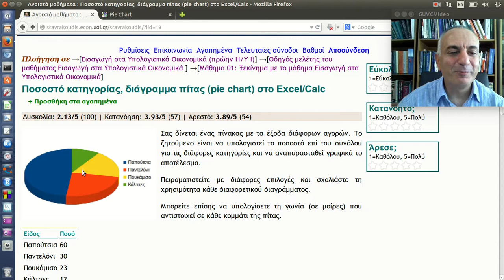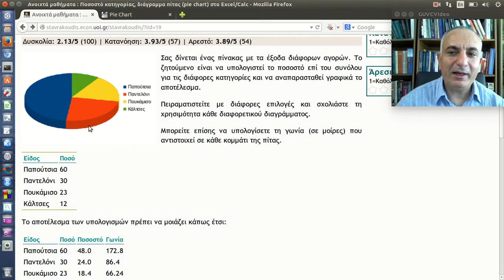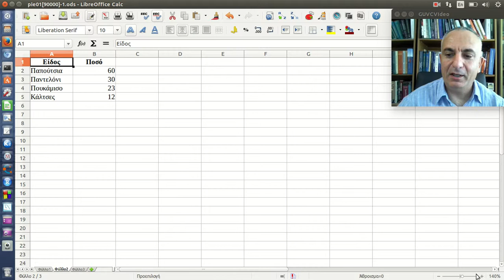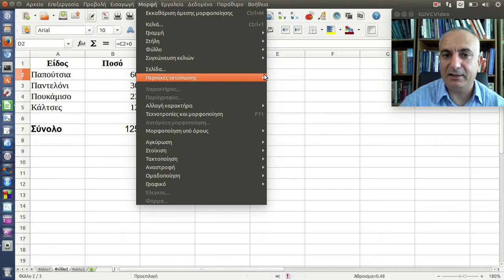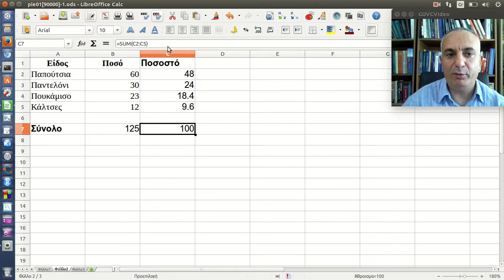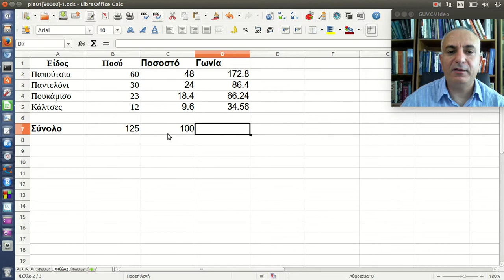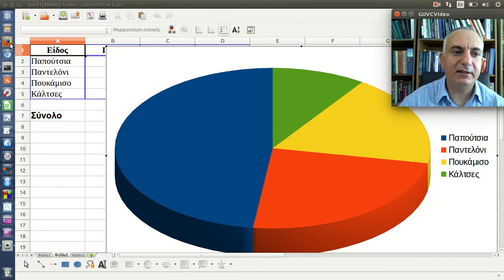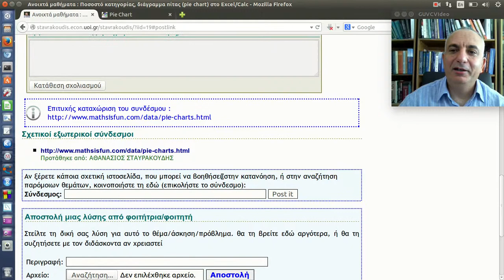Ποσοστό κατηγορίας, διάγραμμα πίτας (pie chart) στο Excel/Calc